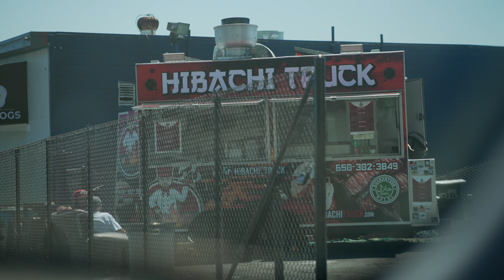BRAND NEW HIBACHI Food Truck!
MAN ITS BEEN A WHILE BUT I JUST BEEN TRYING TO LIVE IN THE MOMENT THE LAST FEW WEEKS WITH MY FAMILY BUT IM BACK! This time, Im trying a brand new hibachi food truck! We've all seen the live cooking shows and this time I got to see it on wheels, with nowhere to sit! Can this be an alternative from the normal kind of hibachi we are used to seeing ann is the food any different? Tune in next time on lol let's check em out together yal!

24 HOUR HAWAII FOOD TOUR!